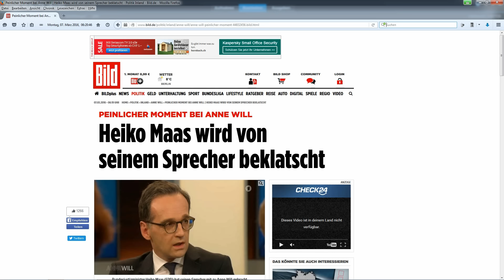Bei @AnneWillTalk entlarvt: @HeikoMaas wird von seinem eigenen Sprecher beklatscht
Peinlicher Moment bei Anne Will am 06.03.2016: Heiko Maas wird von seinem eigenen Sprecher beklatscht !!

Die peinlichen Szenen kommen in den ersten 5 Minuten der Anne-Will Sendung.